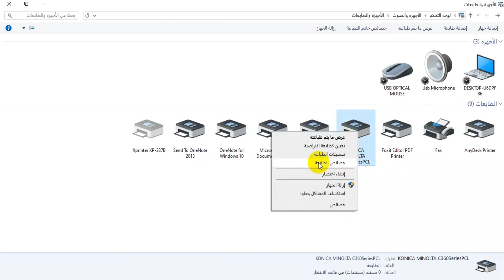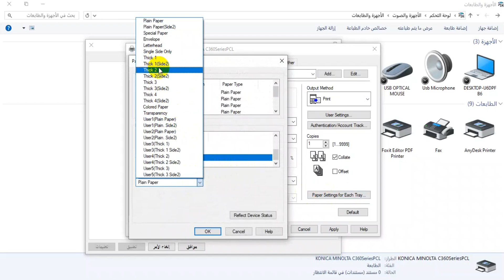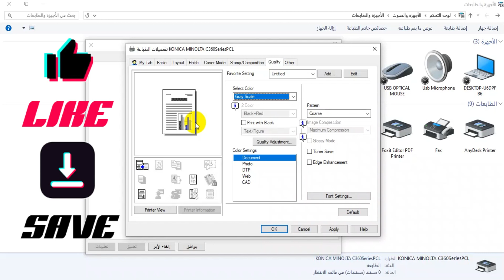خصائص الطباعة في الطابعة الكونيكا مينولتا | Konica Minolta C220 , C227 ,C360 ,C280 Printer Property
اهم خصائص الطباعة في الطابعات الكونكيا مينولتا .